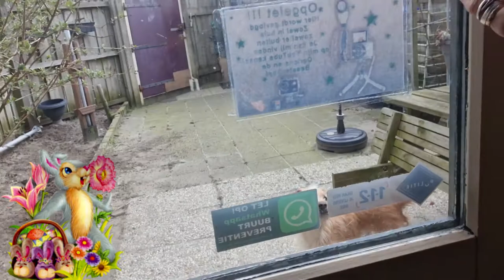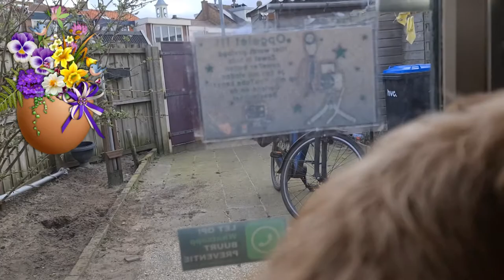Maandag 22 maart Hoera onze Elwing is jarig Astrid de HHZ Zelf lopen met de dames #1054